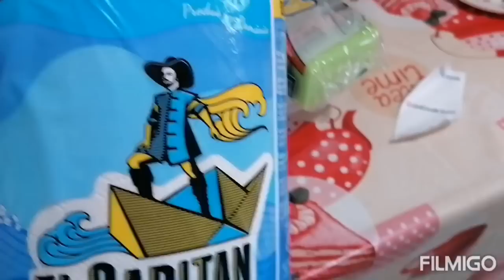Vlog:Câteva chestii din Penny, 2 pufosenii superbe😍